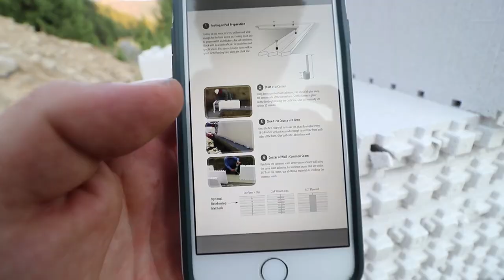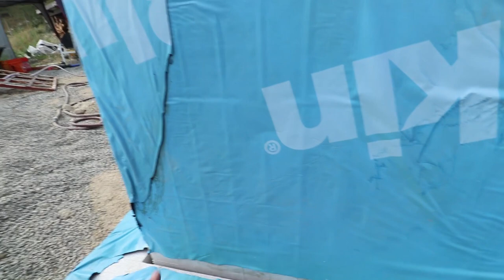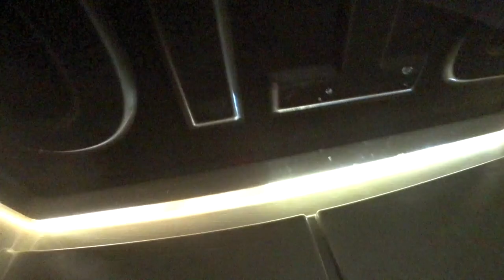ICF Construction of Mountain Home Start to Finish (Full Movie)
Follow the Debt Free Dream Home start to finish